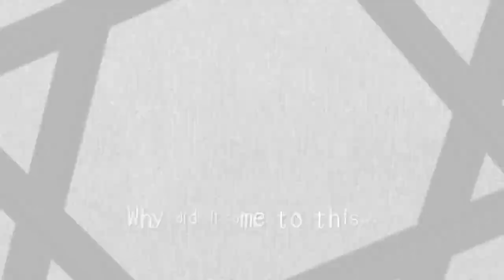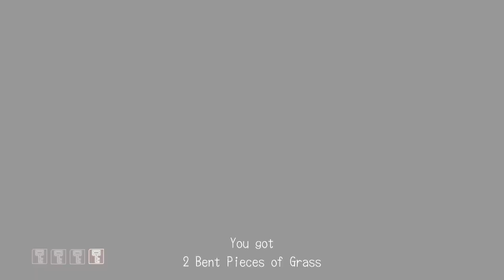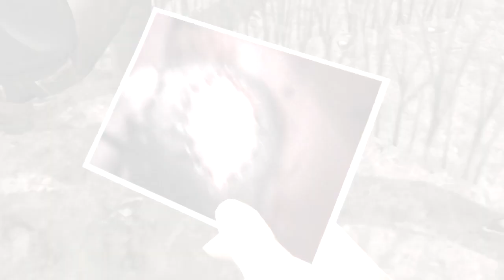Deadly Premonition Pt. 6: Lots of Profiling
This episode contains: a long drive, nature, creepy kids, a visit from the gas fairy while I check out a crime scene, York presumably littering and also wasting expensive cigarettes (repeatedly), evidence somehow getting into bird nests, George's vivid and kind of gross imagination, York being kind of an ass, butthurt from the local law, another creepy crime scene, monsters, and that dude with the axe and the raincoat.